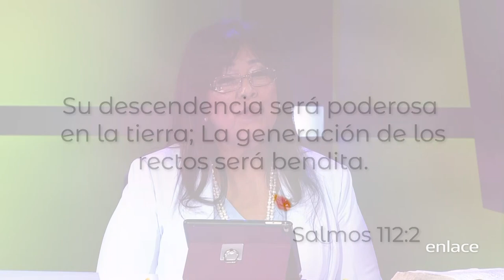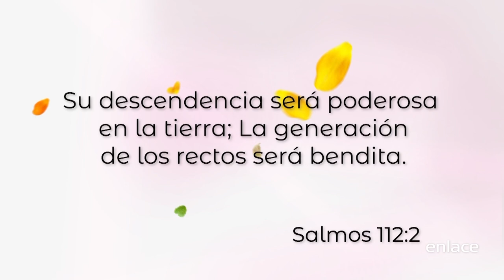Dios pensó en ti y en tus generaciones - Para Ti Mujer - Enlace TV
Dios trae una promesa a tu vida no importa cual sea la situación solo cree en su palabra.